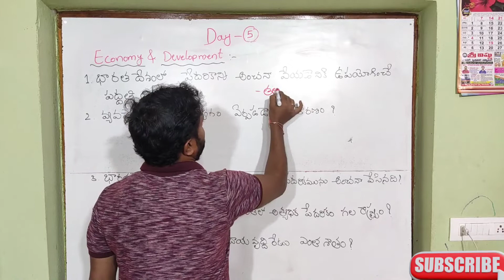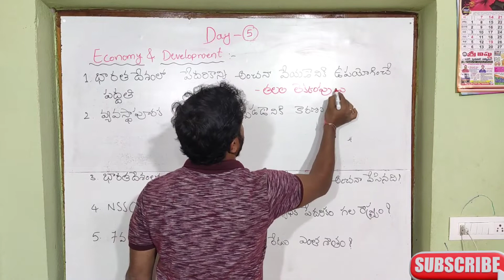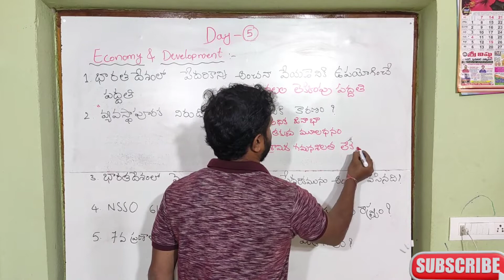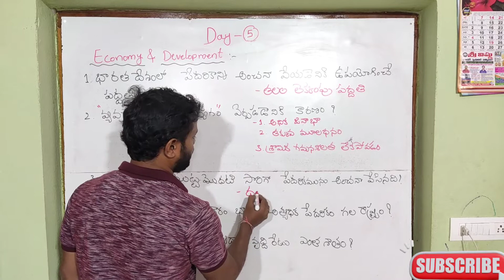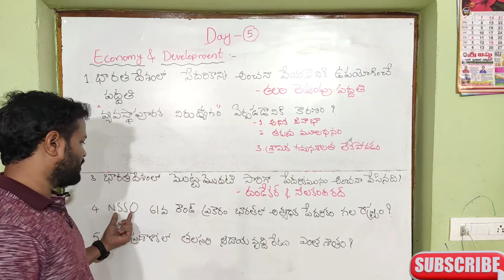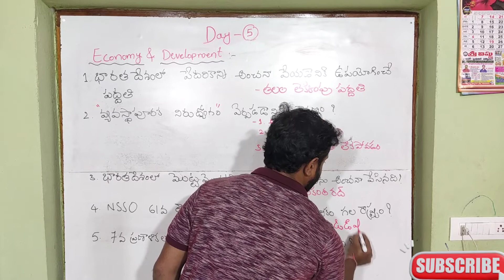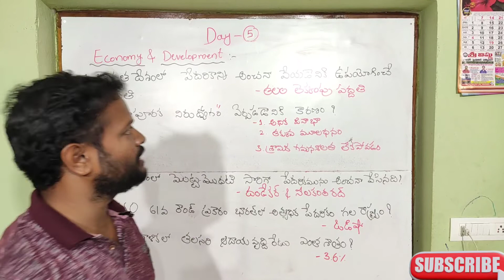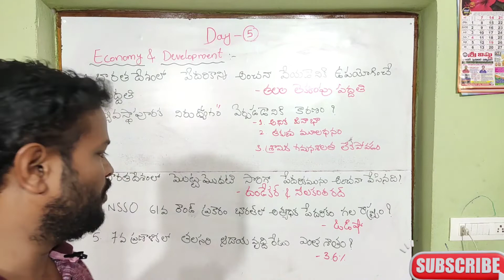Economy & Development Bits#Day5